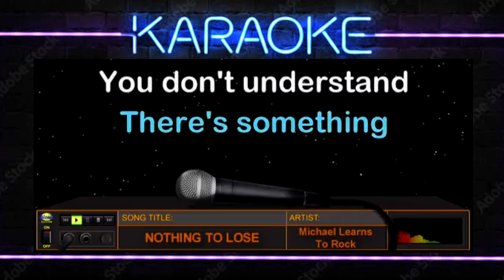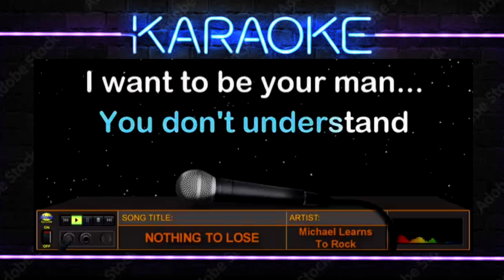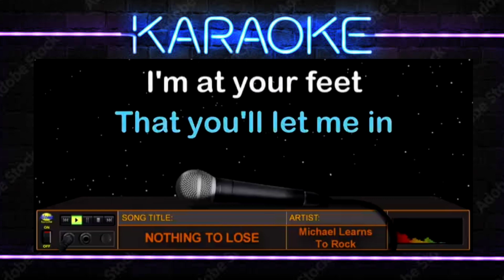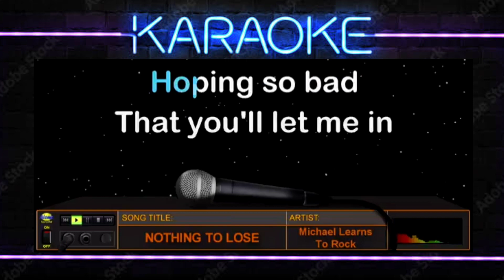NOTHING TO LOSE - Michael Learns To Rock (HD Karaoke)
Ang buhay at pag-ibig ay parang sugal na minsan ay panalo at minsan naman ay natatalo. Ito ang awiting "Nothing To Lose" na inawit at pinasikat ng bandang "Michael Learns To Rock" noong 1997 at mula sa kanilang album na "Nothing To Lose". Mga idol... Kantahan na!